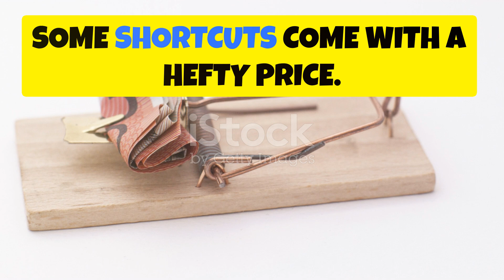The Dark Side of Limitless (2011) - Unveiling the Truth